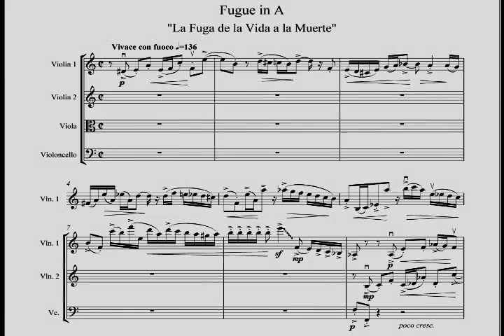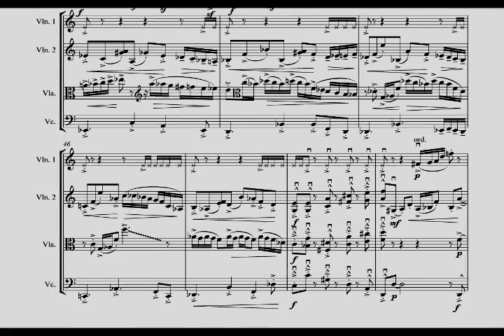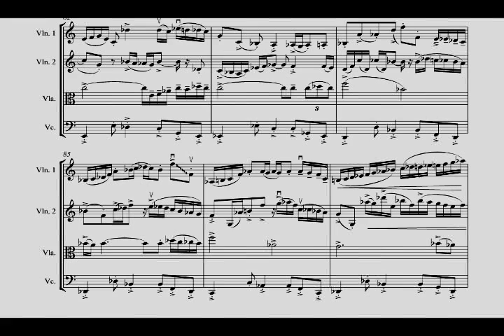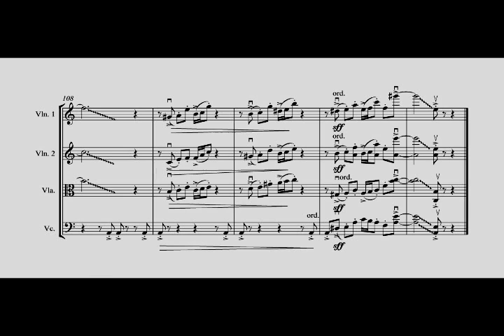D.Varelas - The Wreath of the Fugues - 10 Fugue in A "La Fuga de la Vida a la Muerte" (videoscore)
Tango-Cafe String quartet performs The Wreath of the Fugues for string quartet by Dmitriy Varelas.